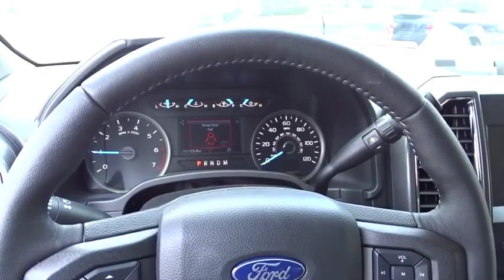2019 Ford F-150 Atlanta, Marietta, Decatur, Johns Creek, Alpharetta, GA 8857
Agate Black Metallic New 2019 Ford F-150 available in Atlanta, Georgia at Hennessy Ford. Servicing the Marietta, Decatur, Johns Creek, Alpharetta, GA area.

Hennessy Ford
5675 Peachtree Industrial Blvd

4WD Hennessy Ford / Lincoln is pleased to offer you this exceptional 2019 Ford F-150. This XLT F-150 Exterior is finished in Black and the interior is finished in Medium Earth Gray PLUS... this exceptional vehicle comes well equipped with 4WD AND gives you an amazing driving experience along with impressive Fuel efficiency rating!!5.0L V8 Ti-VCT 10-Speed 4WDFactory MSRP: $53,980$15,386 off MSRP!Priced below KBB Fair Purchase Price!Hennessy Ford Lincoln Atlanta is the premier Ford dealership in Atlanta GA for all of your automotive needs. We have 100's of Exceptional Pre-owned vehicles in stock for you to choose from every day. We are the leading the way with Real-Time Market based Pricing that yields you lowest prices and Best values on every car and truck we offer. Since opening our doors here in the Atlanta area, our commitment has been on offering our customers the lowest prices on the widest selection of new and used cars for sale in the Atlanta, Buckhead, Dunwoody, Brookhaven, Winder, Decatur, Stone Mountain, Tucker, Loganville, Commerce, Hoschton, Brasleton, Buford, Cumming, Duluth, Norcross, Snellville, Lawrenceville, Doraville, Chamblee areas and Gwinnett, Fulton, Forsyth, Dekalb, Banks, Clayton, Jackson, Hall, and all surrounding counties . Hennessy Ford Lincoln Atlanta takes pride in standing above the competition with a solid reputation as being a premier Ford dealer and our ENTIRE team wants to ensure your car buying experience exceeds your expectations. Price does not include tax, title, or license. Price does include all applicable rebates and dealer discounts. Please see dealer for details. $750 - Bonus Customer Cash. Exp. 07/01/2019, $500 - Retail Bonus Customer Cash. Exp. 07/01/2019, $2,250 - Retail Customer Cash. Exp. 07/01/2019, $500 - Select Inventory Retail Customer Cash. Exp. 07/01/2019, $1,000 - Special Package Retail Customer Cash. Exp. 07/01/2019